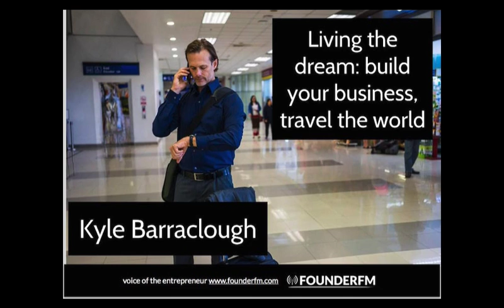FFM 54 | How to Build a Successful Business and Travel the World | Kyle Barraclough FounderFM.com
Founder FM by Graham D Brown